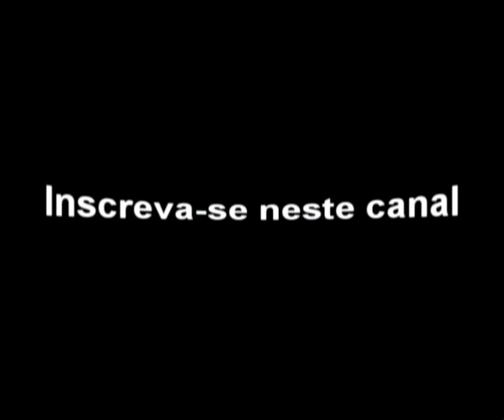PAPEL DE BALA ("Porcolão" - canção 5)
Criança encontrou
bala perdida em quintal...
Cápsula deflagrada,
flagra de algo
que é cada vez mais normal.

Será que bala cumpriu seu papel,
fazendo em alvo um furo?!...
Ou será que alvo foi salvo
pra azar de algum muro?!...

Bala perdida encontrou
criança em quintal...
Hoje, criança é deitada, sedada,
paralisada em leito de hospital.

Será que quem embala a bala
fala ao filho, enquanto o embala,
algo sobre o futuro?!...
Ou pensa que ele, em frente a um muro,
possa vir a ser o alvo,
salvando o muro de um furo?!...